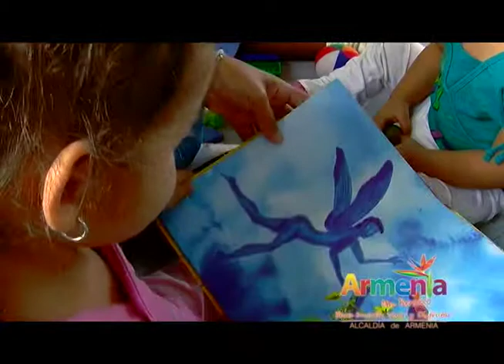En los Centros de Desarrollo Infantil sonríe la esperanza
El bullicio de los infantes llena todos los espacios y se escucha en inmediaciones del puente de la Florida en la vía que une a Armenia con Calarcá, en donde está ubicado el Centro de Desarrollo Infantil, uno de los 3 que ha adecuado el gobierno de Armenia, operados por el Instituto Colombiano de Bienestar Familiar.